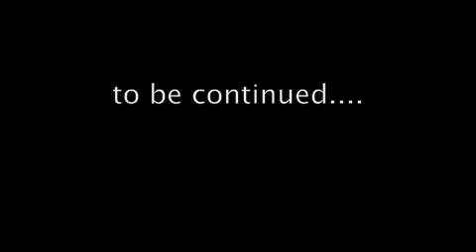Motif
Marco Mazzotti play the Yamaha Motif Synthesizer